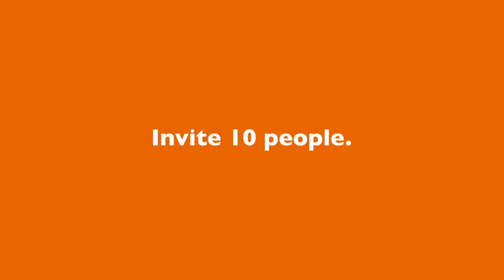Join the Global 6k 2020